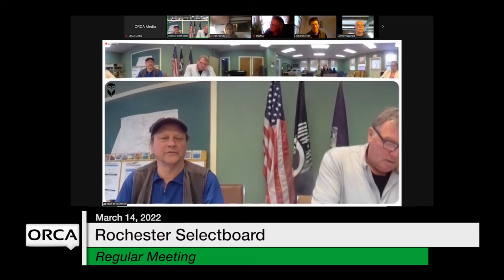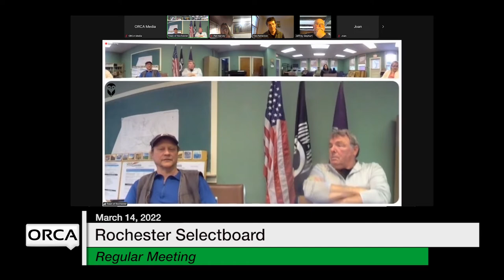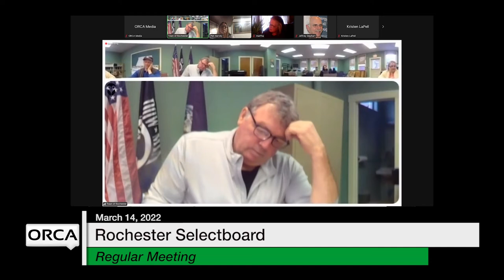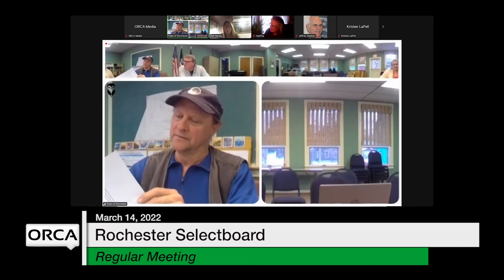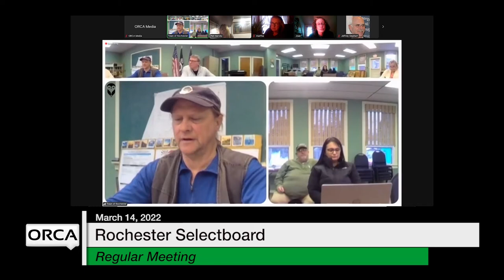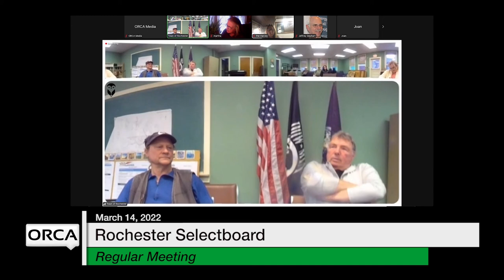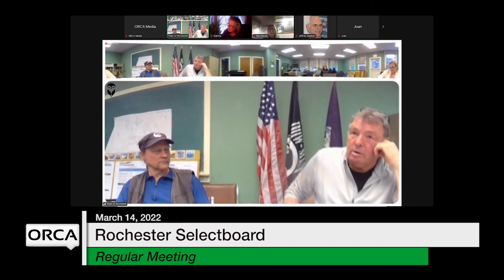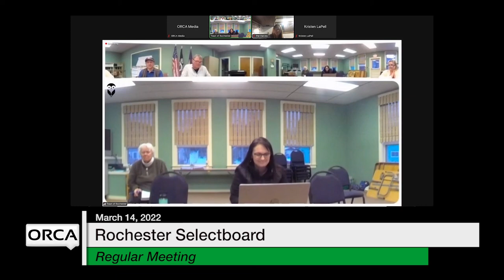Rochester Selectboard - March 14, 2022 [ROS]